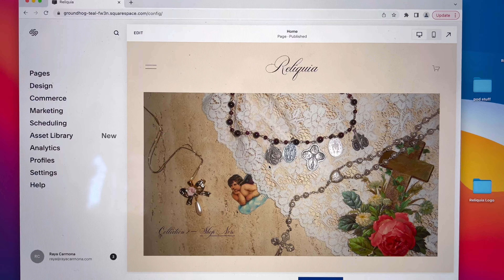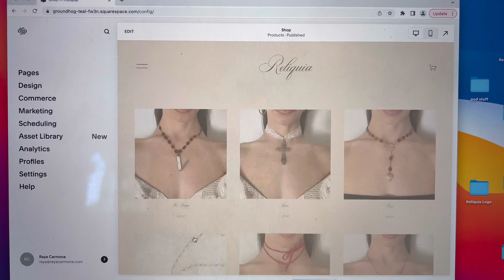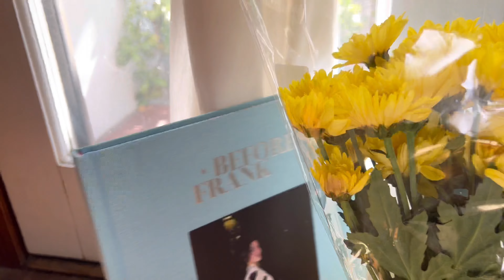sample sales & gratefulness